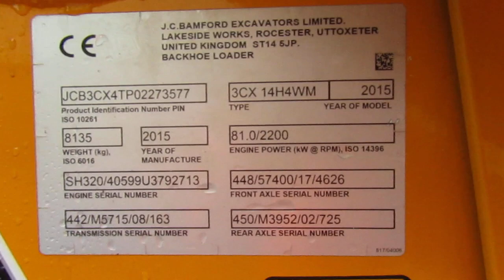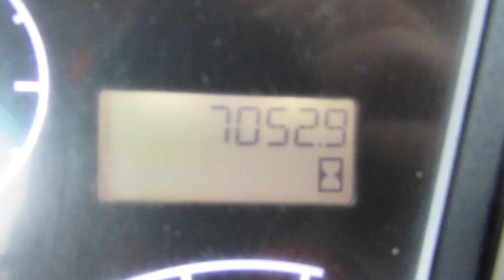FOR SALE: 2015 JCB 3CX CONTRACTOR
FOR MORE PICTURES AND INFO.